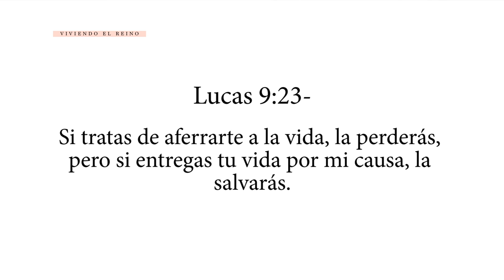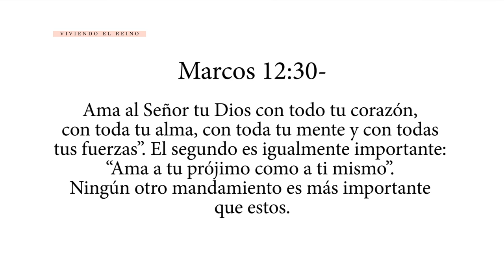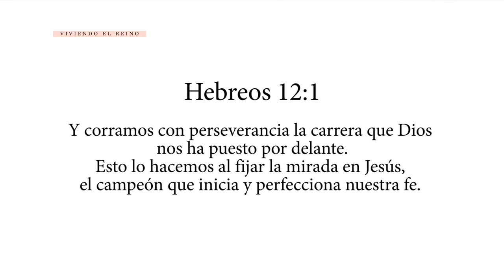¿Cómo Ser Discípulo? - Majo Solís Vlog // Serie: Viviendo el Reino